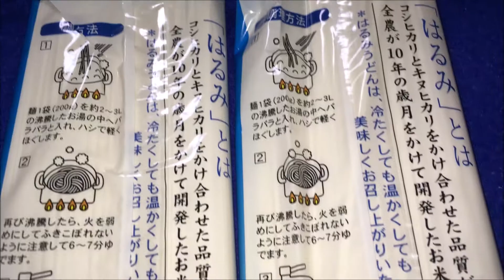ｲﾍﾞﾝﾄ で 買った物など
「JA」の農業イベントで、
頂いたものや買った物です。